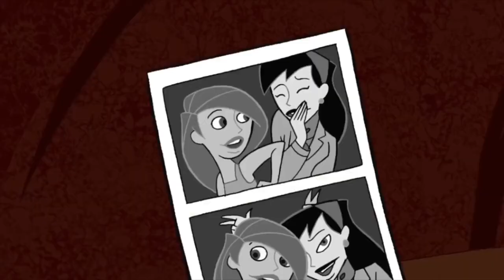Kim X Shego ~{Kryptonite}AMV 600 subscriber special